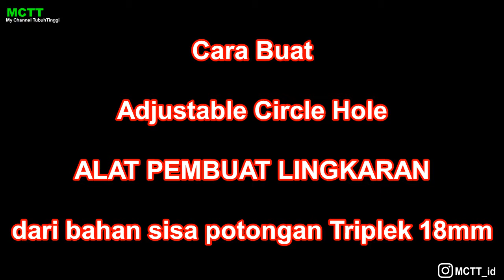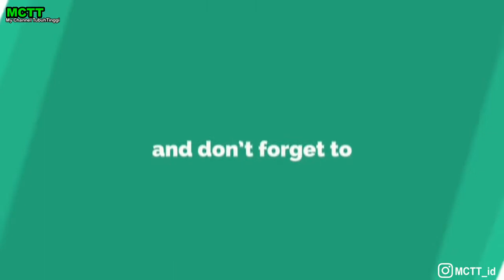Alat Pembuat Lingkaran SEMPURNA | Adjustable Circle Hole | dari sisa triplek 18mm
Sangat cocok untuk membuat lingkaran yang besar yang bisa dipergunakan membuat meja bundar skala besar.

Semoga bermanfaat.